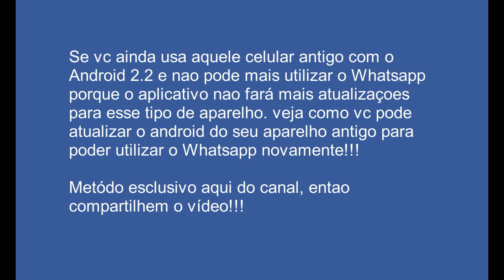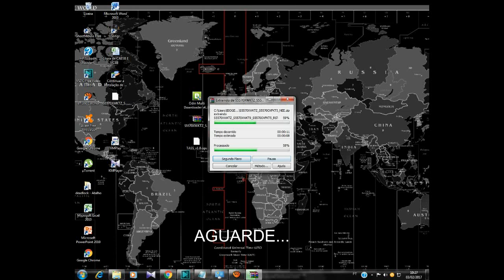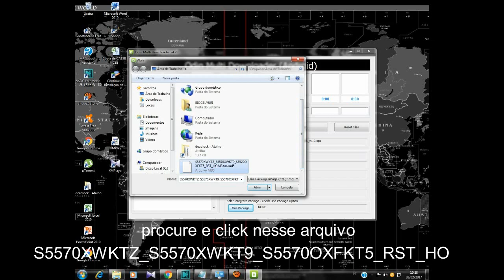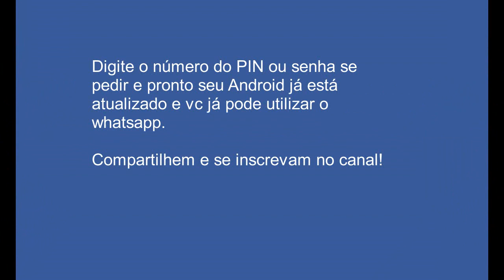COMO VOLTAR A USAR O WHATSAPP NO CELULAR ANTIGO-2017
WHATSAPP ERROR!!! SOLUÇÃO DEFINITIVA

Se vc ainda usa aquele celular antigo com android 2.2 e que não pode mais utilizar o whatsapp por que o app não permitirá mais atualizações para esse tipo de android...ESTÁ AQUI A SOLUÇÃO!!!
ATUALIZE seu Android para voltar a usar o Whatsapp.